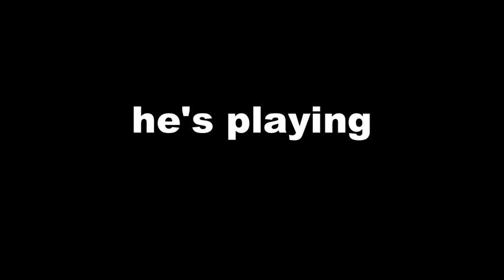The Voice of Table Tennis Adam Bobrow in Action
When the voice of table tennis Adam Bobrow is not commentating he is on the table playing.

What do you think of his skills?